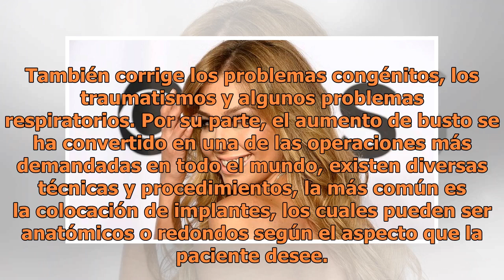El drástico cambio de estas famosas después de operarse la nariz y/o senos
Foto: EFE La rinoplastia es la cirugía que modifica la forma de la nariz. En términos concretos, puede disminuir o aumentar el tamaño de la nariz, cambiar la forma de la punta o del dorso, estrechar los orificios nasales o cambiar el ángulo entre la nariz y el labio superior. También corrige los pro...